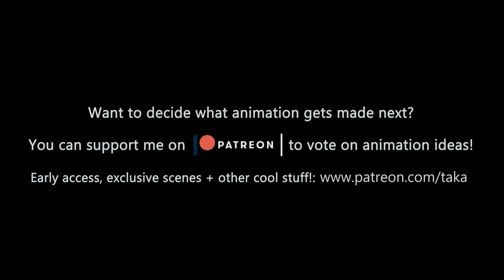Spartan Muscle Growth (Short Version)